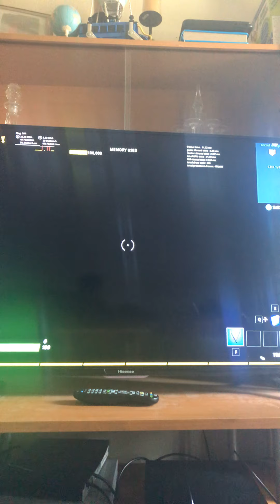Warm up for solos cranks 90s